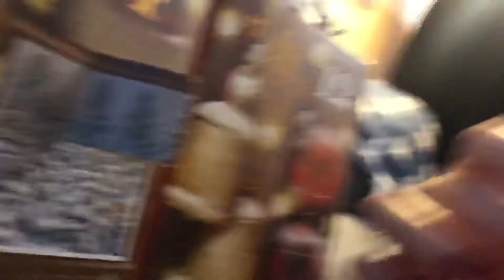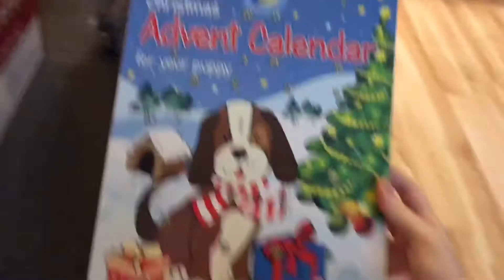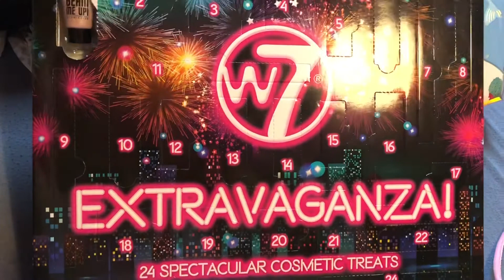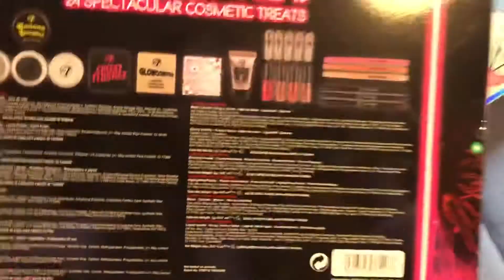VLOGMAS#1- Zaczynamy odliczanie do świąt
Hejka,
Skoro mamy już grudzień czas zacząć odliczać do świąt. Codziennie będą pojawiały się filmy, zapraszam do oglądania 😉